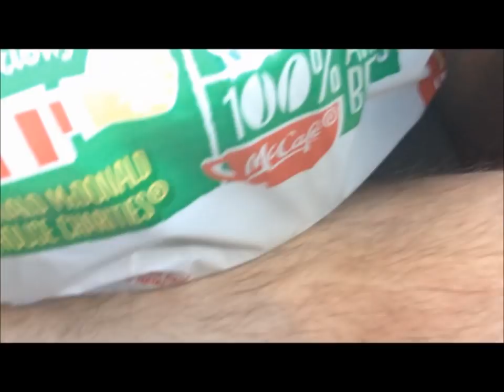The KVJ Show - Naked Drive Thru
Kevin lost Headphone Karaoke and as his punishment he had to pick up lunch for the entire show...while naked.